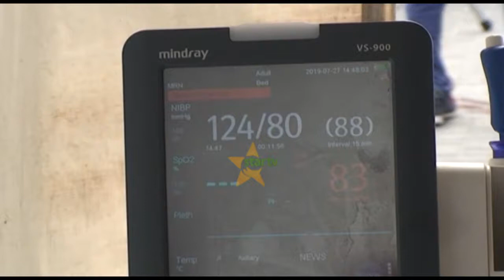SERIKALI KUZINDUA MPANGO MKAKATI WA KUTOKOMEZA HOMA YA INI